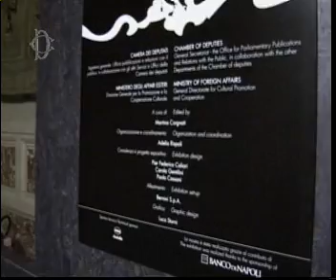Convergenze Mediterranee in mostra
Alla Camera dei deputati la rassegna sulle influenze dell'arte italiana sugli artisti arabi dell'area mediterranea. Manifestazione a cura della storica dell'arte Marina Corgnati (la chiusura della mostra posticipata al 30 luglio 2009)